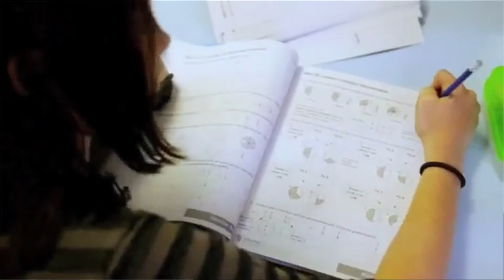University of Toronto: John Mighton, Mathematician and Author, Alumni Portrait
John Mighton (B.A. 1978, Victoria College) is the Founder of Junior Undiscovered Math Prodigies (JUMP) and shares why all children can learn math.